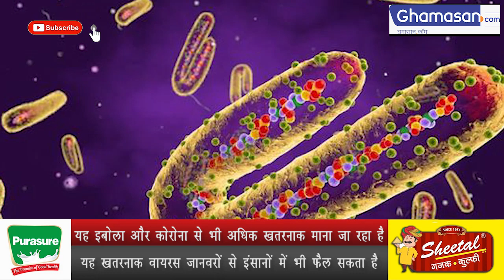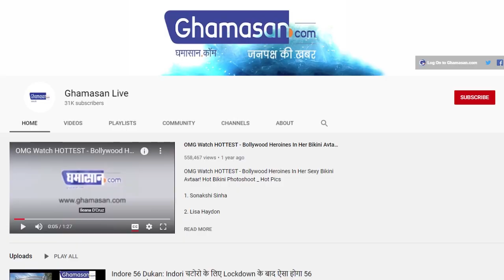कोरोना के बाद मंडरा रहा मारबर्ग महामारी का खतरा, WHO ने जारी किया अलर्ट